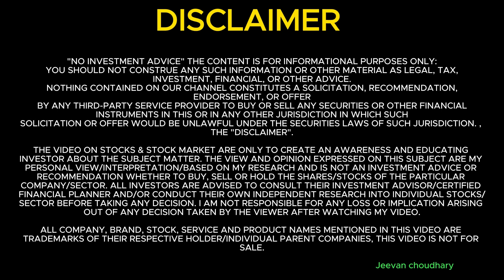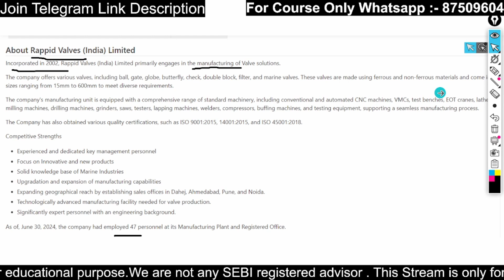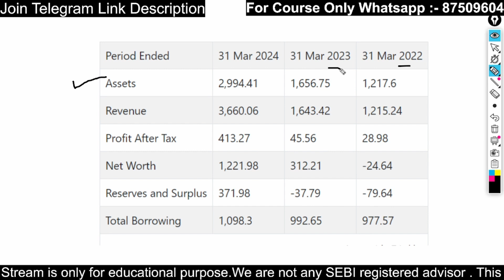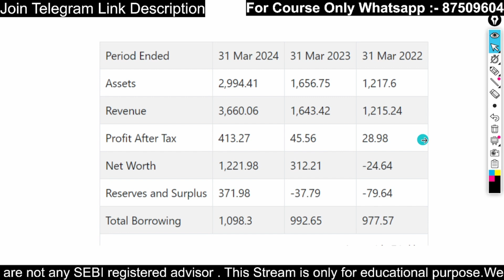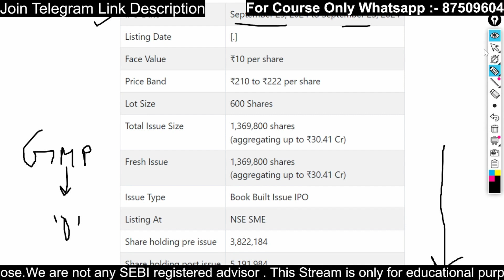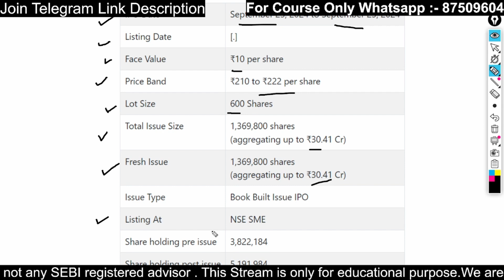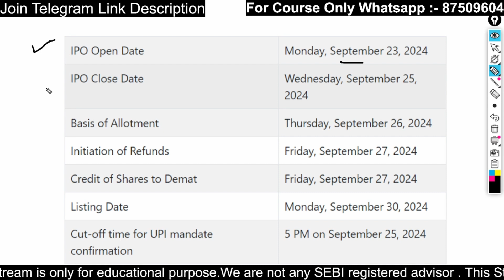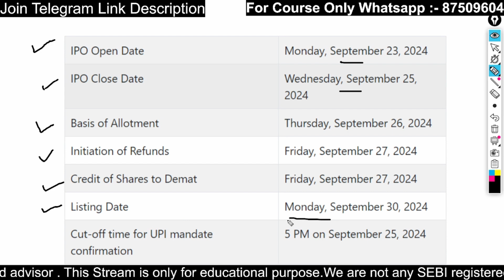Rappid Valves IPO Secrets Revealed! |STOCK MARKET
Video upload every alternate day at 🕕 6:00 PM. , 🕕 07:00 PM
IPO Video 🕕 10:00 AM. , 🕕 11:00 AM

1. How To Earn money from stock market
2. Option Trading Strategy
3. Basic for Stock Market
4 Intraday Trading Basic For Beginners
5. Business ideas

Rappid Valves IPO
Secrets Revealed!